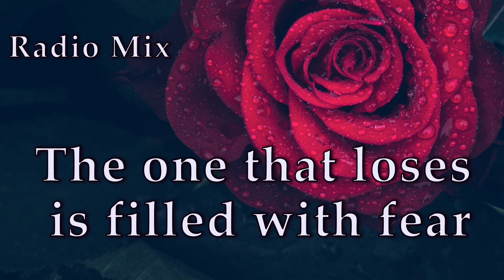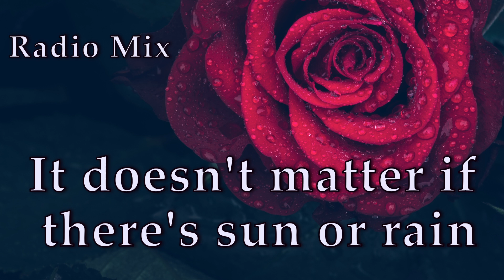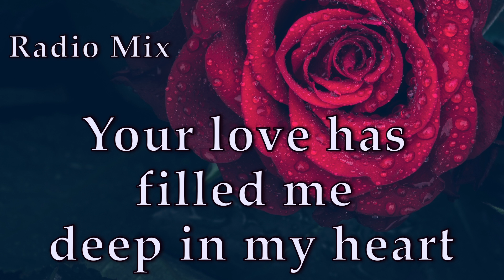The Two Of Us Will Always Be One Radio Mix (Daryl Bennett)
I’m excited to present the radio mix version of “The Two Of Us Will Always Be One”. I appreciate all the wonderful comments received for this song! Here is the link to the 2 hour loop of the extended version of this song.

G E T  T H E  S O U N D T R A C K:

C O N N E C T:

I N S T A G R A M ➜

Daryl Bennett, based in Vancouver, Canada, has been composing award winning scores for film and television for over 30 years and was honored to receive the Queen Elizabeth Platinum Jubilee Award for Achievement in the Arts as well as 8 Leo Awards, two SOCAN awards, and has been nominated for two GRAMMYs, a Gemini, a Canadian Screen Award, and a Genie.

Credits include: State Organs (2023 Leo Award winner for Best Musical Score in a Feature Documentary); Lissa’s Trip (Montelupo Fiorentino 2023 International Independent Film Festival Award for Best Soundtrack in a Dramatic Feature; Network Entertainment’s 2023/2022 Legends of Hockey series; BISPING (2021 Leo Award winner Best Musical Score), featuring Michael Bisping, Vin Diesel; The Murders (2020 Leo Award winner Best Musical Score); The Connected Universe (narrated by Sir Patrick Stewart); I Am MLK Jr., (2021 and 2022 SOCAN Award Best Musical Score and 2019 Leo Award winner Best Musical Score); I Am Paul Walker Jr., The Exhibition (Emmy Award winner, Canadian Screen Award winner and Leo Award winner) and Nash (Best Musical Score nomination).